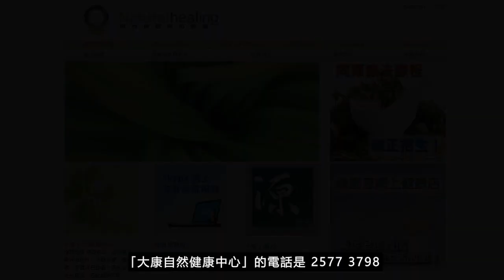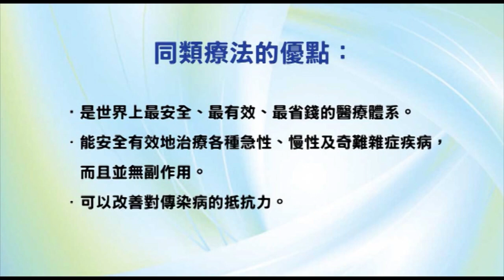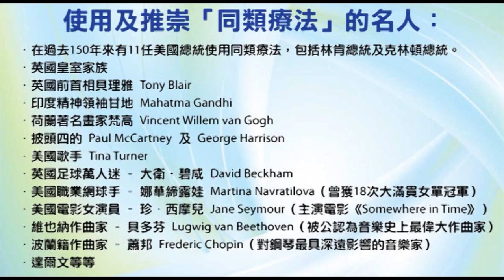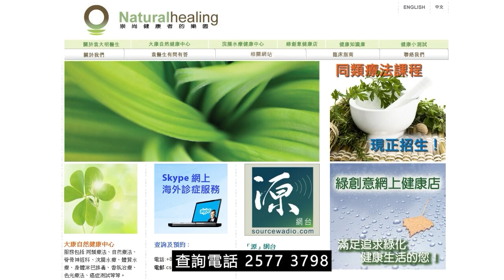《靈丹妙藥的同類療法》- EP120 - 毛氈苔 Drosera Rotundifolia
今集袁醫生向大家介紹以下同類療劑：毛氈苔 Drosera Rotundifolia
毛氈苔 Drosera Rotundifolia 30C：
【臨床應用】
* 肺部疾病：哮喘、支氣管炎、咳嗽、百日咳、肺結核。
* 耳鼻喉科疾病：喉炎
--- 印度精神領袖：聖雄甘地 Mahatma Gandhi
--- 荷蘭畫家：梵高 Vincent Willem van Gogh
--- Beatles 披頭四樂隊成員：Paul McCartney 及 George Harrison
--- 英國足球員：萬人迷大衛‧碧咸 David Beckham
--- 美國職業網球手：娜華締露娃Martina Navratilova（曾奪取 18 次大滿貫女單冠軍）
--- 美國女演員：珍．西摩兒 Jane Seymour（主演電影 Somewhere in Time）
--- 維也納作曲家：貝多芬 Lugwig van Beethoven（被公認為音樂史上最偉大作曲家）
--- 波蘭籍作曲家：蕭邦 Frederic Chopin（對鋼琴演奏影響力最深遠的音樂家）